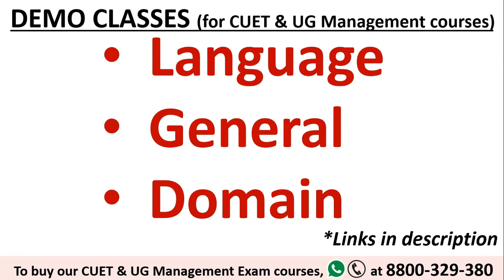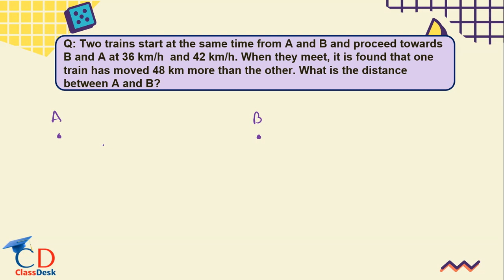CUET General Test preparation: Numerical Ability | Topic: Time, Speed & Distance- Part 3